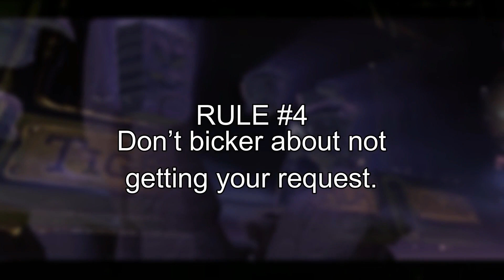Music Swap | Amity Park (Globs of Doom) (2020)